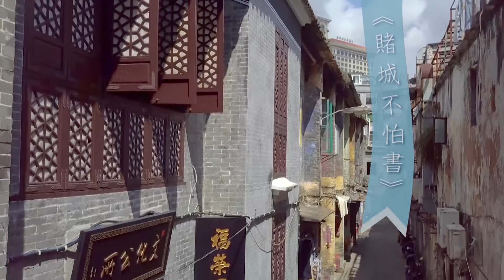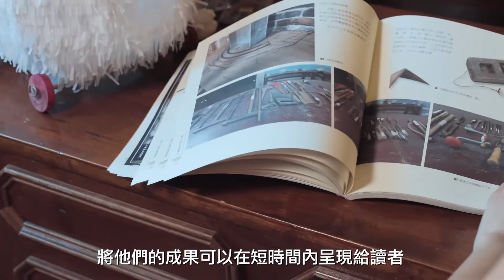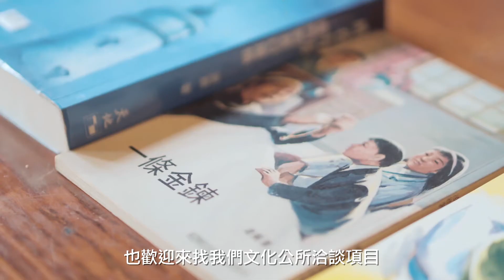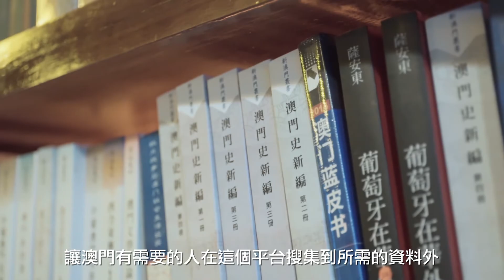{原創作品}《賭城不怕書》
係澳門最怕就係提個“輸”字，
但偏偏有三個女仔唔單止唔怕“輸”，
仲要專門去幫人造“書”。